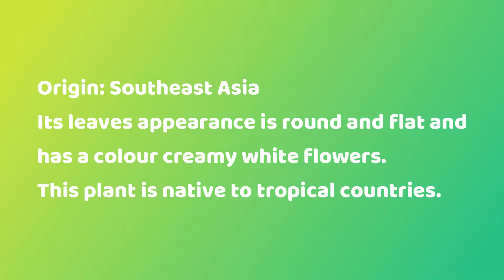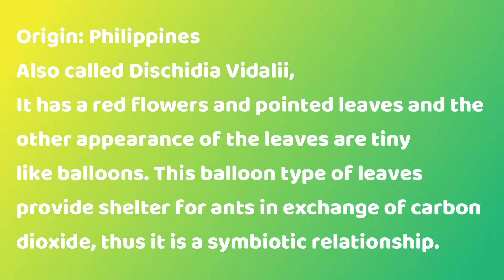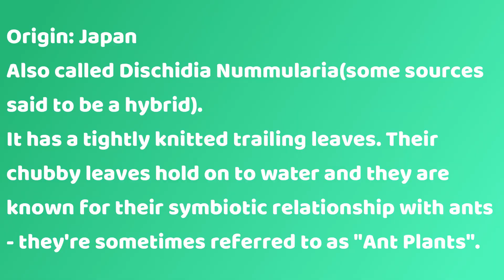Unique and Rare Dischidias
Music from Music for Video Library